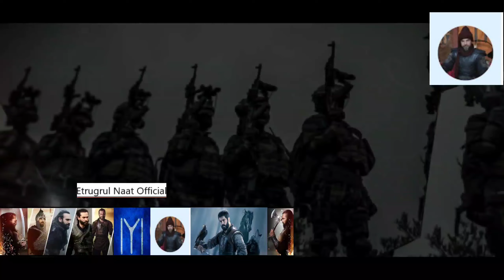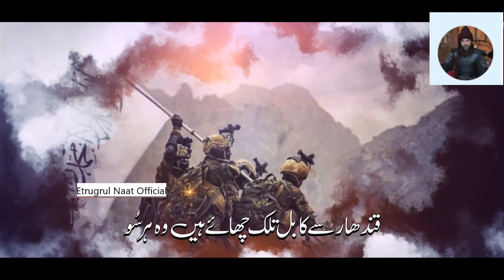Tribute to Afghan Student III - Jazbon Se To Mamoor Hain - Afghan Taliban - Ertugrul Naat Official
newjihadikalaam2022afghantaliban tribute to afghan taliban